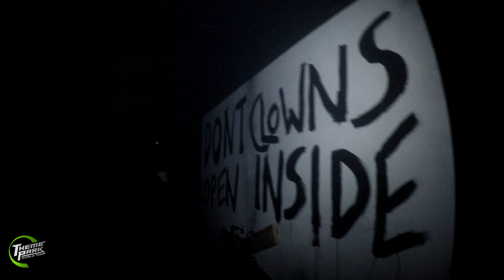The Big Top | Thorpe Park Fright Nights | POV (4k)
Now in it's third year The Big Top has got bigger and better each time, for the eagle eyed you will notice this is two of our runs through the maze that have been edited together to show the hall of mirrors... which can be easily missed!!